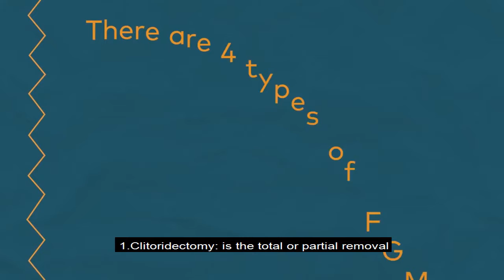Female Genital Mutilation: violation of the feminine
Tema 7
Luis Guillermo Olaizola